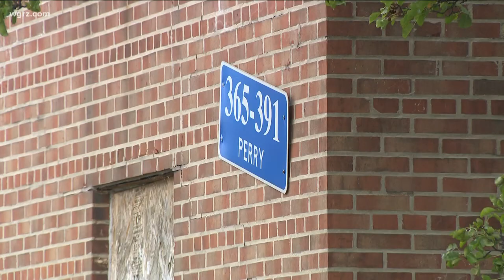Bills stadium in city of Buffalo?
Bills stadium talks: city of Buffalo involvement?